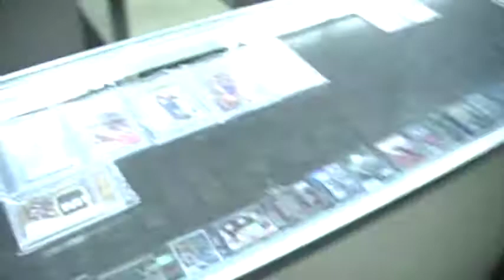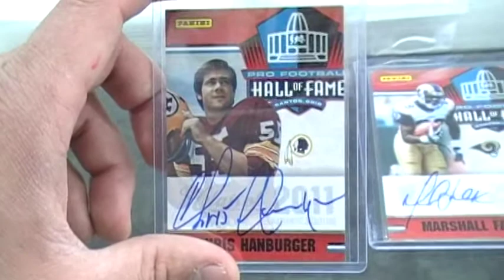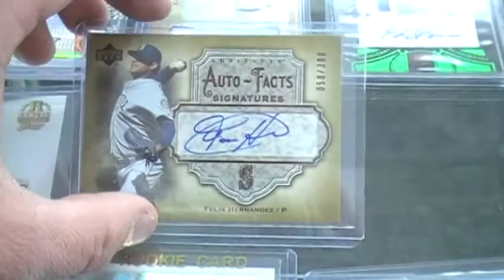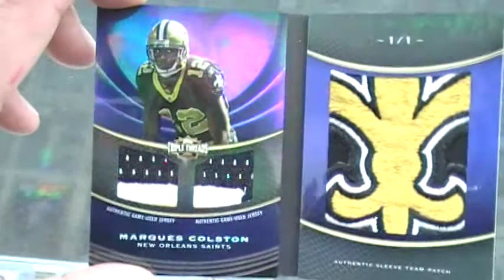TN8 Recap, Special Thanks, BGS Grades, Sick Cards & Boots to Asses!!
Thanks again to Michael, Michael, Sam, John, Chris, Justin, Jordan, Tyson, Pete, Scott and many more who took place @ TN8!